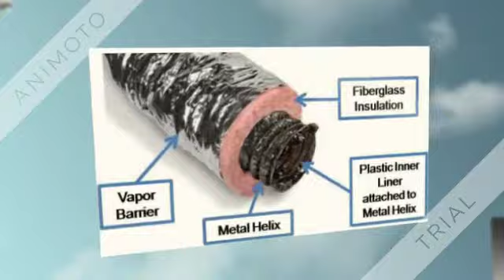Vnext - Premium Quality Fiber Cement Boards | Drywalls | Ceilings | Partitions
Vnext Products come with unmatched quality, aesthetics, style and durability and is the ideal choice of smart & good looking interiors and exteriors for cement boards, Fire resistant board, cement planks etc.